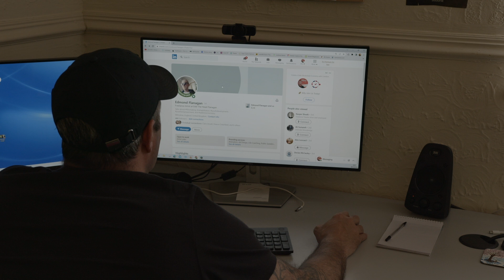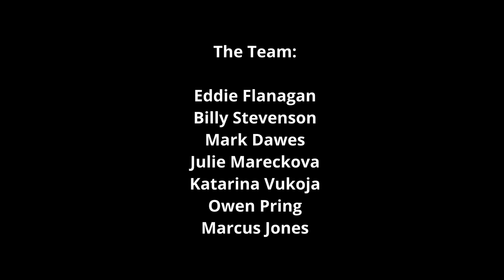'Ed the Head' Interview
In 2022 we met Ed online and decided to collaborate for the Recovery Festival, to record and share his story while teaching him filmmaking skills that he could then go on to share with others in his community.